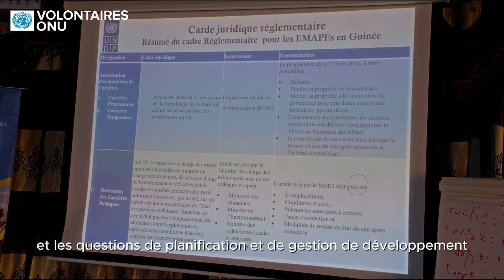M. Alassane Ba, Représentant Résident adjoint du PNUD en Guinée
M. Alassane Ba, Représentant Résident adjoint du PNUD en Guinée, témoigne sur l'appui des Volontaires ONU en Guinée.

Leur collaboration avec le programme des volontaires ONU Guinée aide à atteindre les Objectifs de Développement Durable pour une Guinée plus inclusive et meilleure.